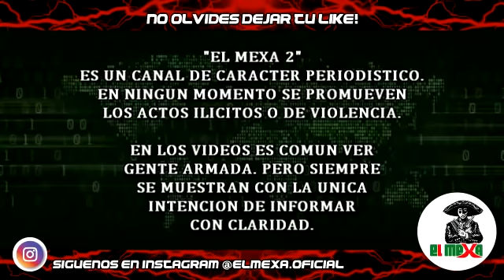¡URGENTE! Comando de Elites le dio piso a 5 hombres en Celaya, Guanajuato.